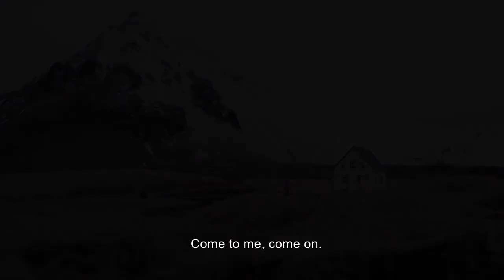Emerging Producers 2020: Łukasz Długołęcki / Poland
This presentation took place during the 23rd Ji.hlava International Documentary Film Festival.

Łukasz is a graduate of The Polish National Film School, where he produced over a dozen short films. In 2012 he co-founded NUR, an independent production house – where he works as a producer. To date, his company has produced eight short films and the feature-length documentary In touch, a Polish-Icelandic co-production that was awarded the Special Jury Award at IDFA 2018. Apart from running NUR, he also works as a freelance line producer.